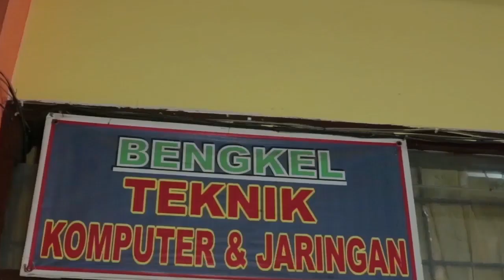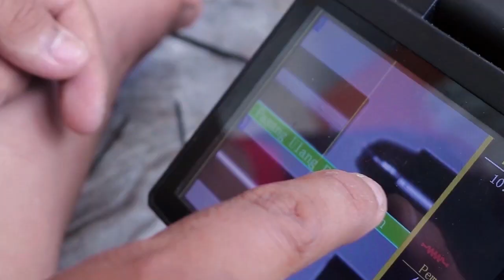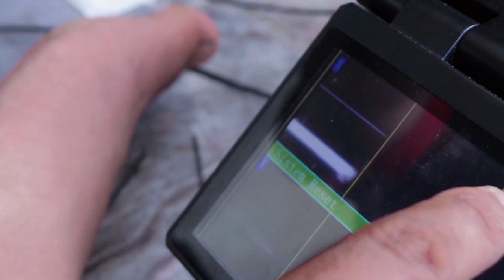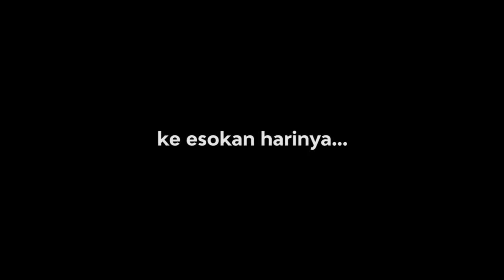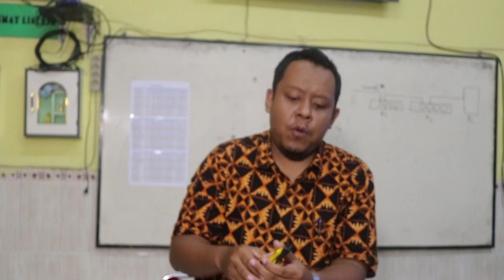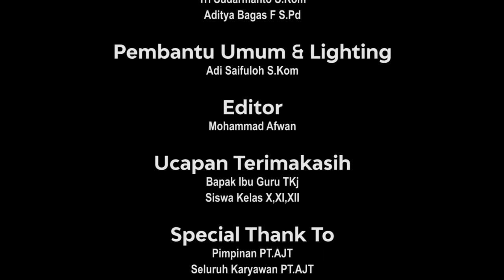Publikasi TKJ - Penerapan Fiber Optik Link And Match Iduka